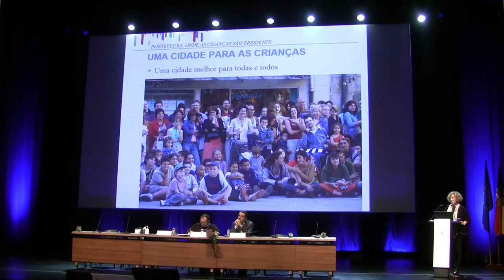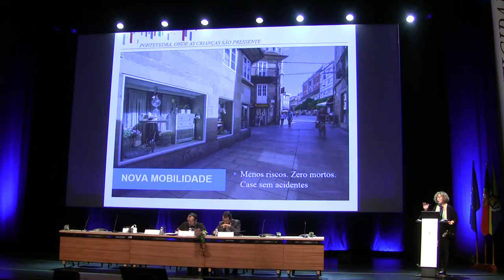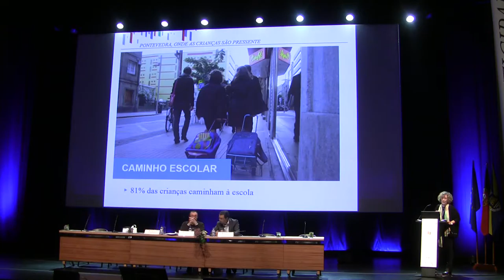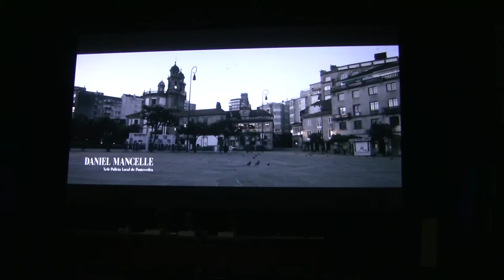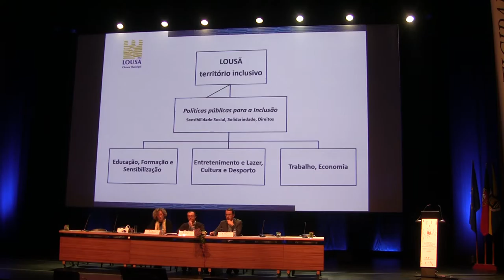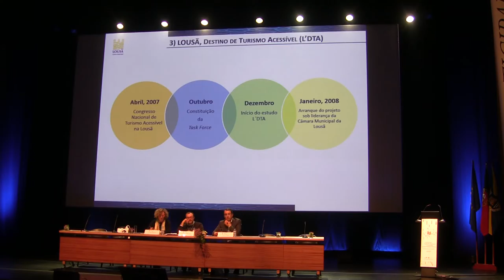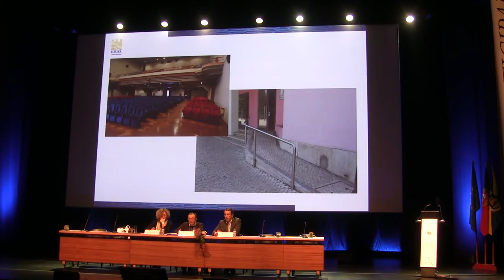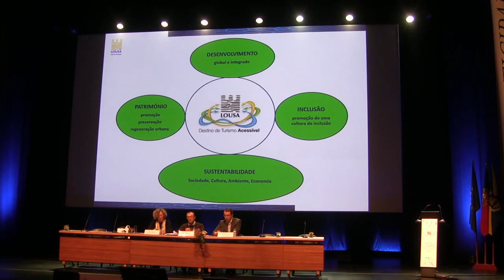11 de novembro de 2015 - Parte 5 de 8